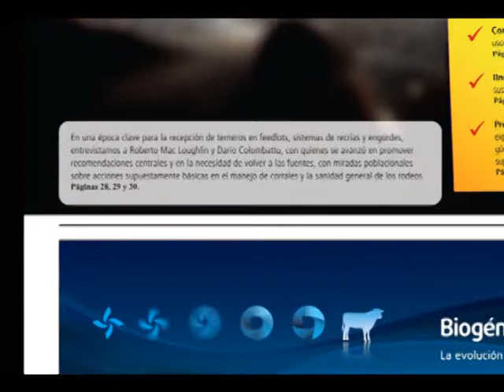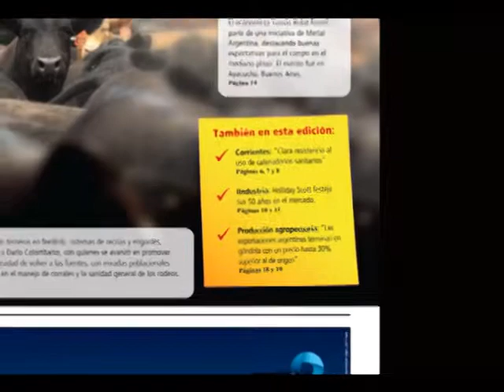Avance MOTIVAR Abril 2014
Edición N° 136 - Abril 2014